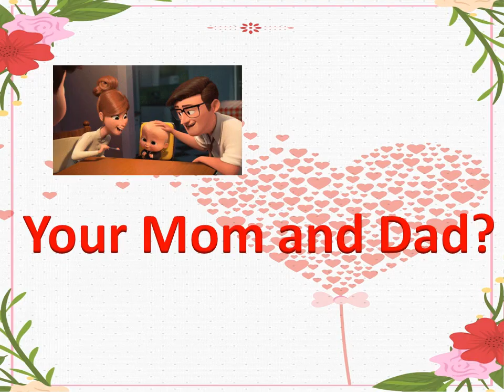Who's your love ones? | Teacher San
Who's your love ones? Express your self who's your love ones.